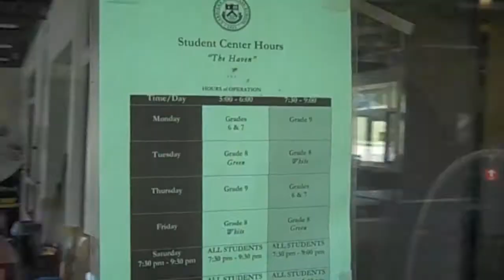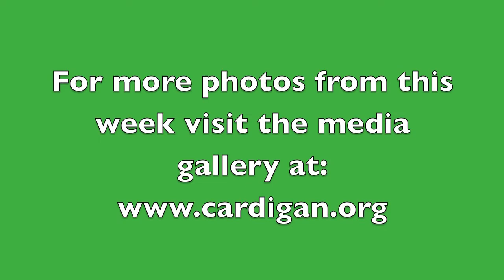Peak of the Week Episode 24